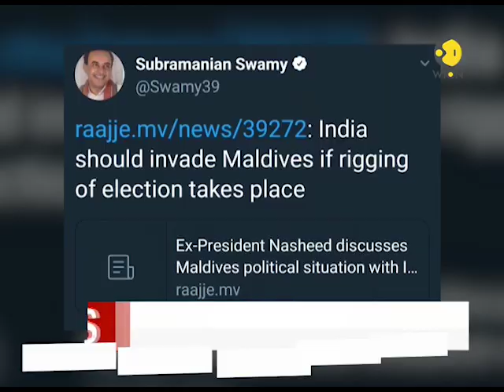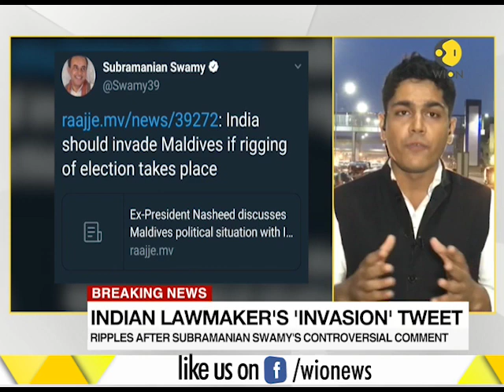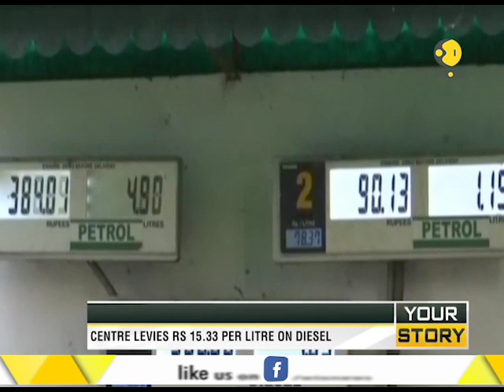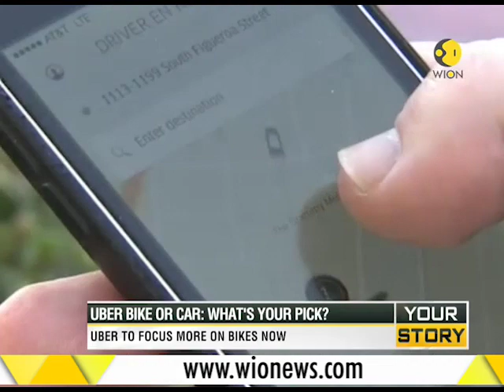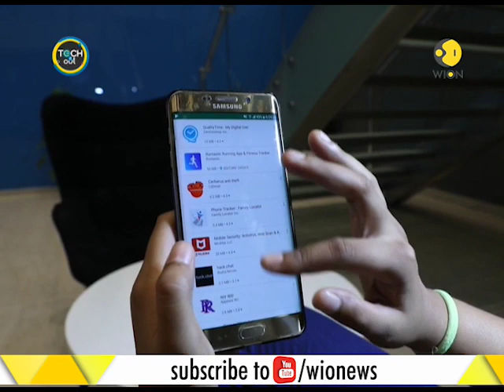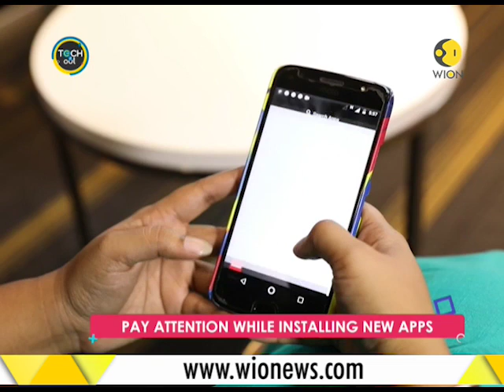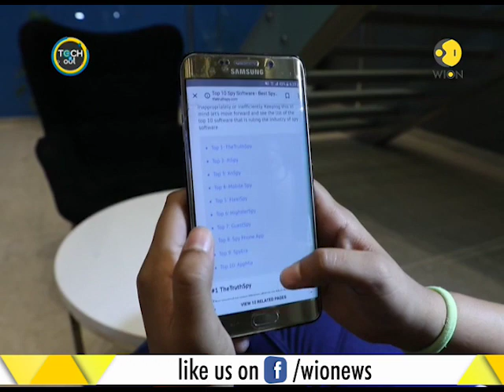Watch: Your Story, August 24th , 2018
Watch WION's Your Story full segment and know what has been the most trending and important stories of the day.